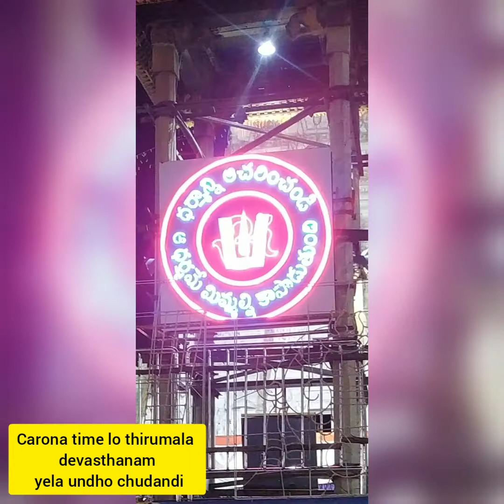thirumala devasthanam lockdown lo yela undho chudandi manushule leru